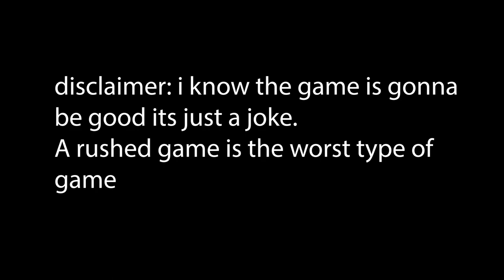Yo i can't wait for Final Fantasy 16...oh.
shoutout to gaster